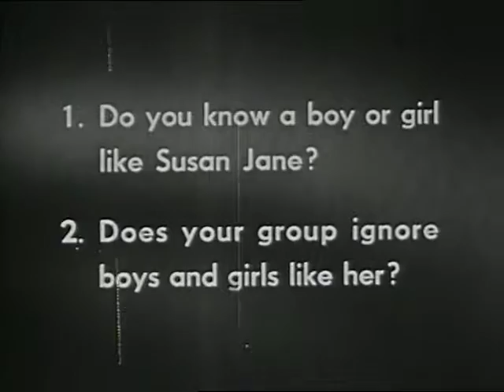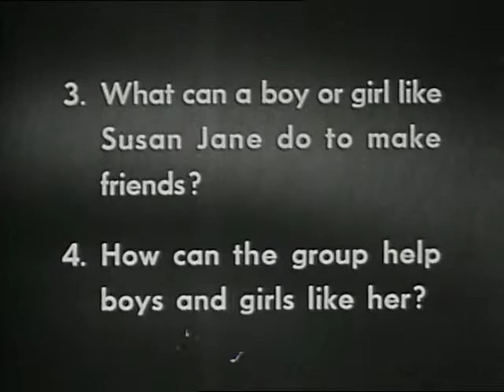Outsider, The (1951)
A dramatization of the problem of a young girl who feels that she is rejected by her school group. Points the way for a discussion of the mutual responsibilities of the individual and the group in such situations. Part of Centron Film's "Discussion Problems in Group Living " series which were open-ended and the class would discuss possible solutions for the problems illustrated in the film.